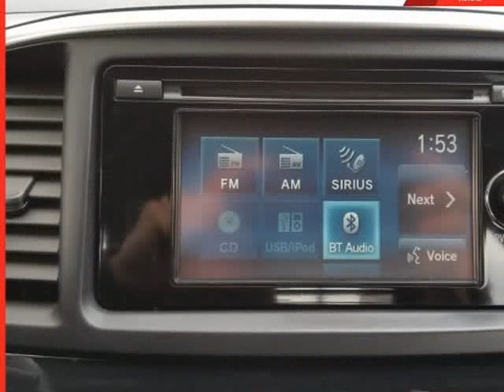2015 Mitsubishi Lancer Evolution 4dr Sdn GSR Final Edition (Medford, New York)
112 Mitsubishi
2004 RTE 112
Medford